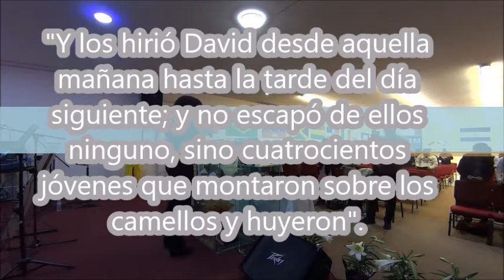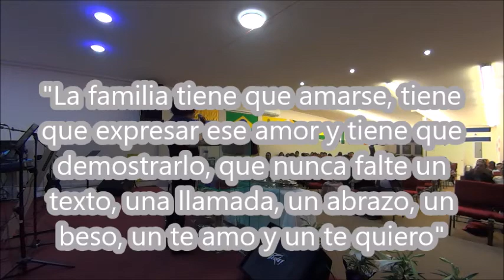Al rescate De La Familia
Pastora Angelica Silva Ministrando a la familia...